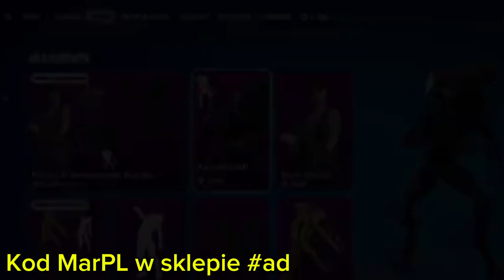Sklep fortnite 14 października 2024 roku Kilka nowości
ad👉 Kod MarPL w sklepie fortnite

Kody do mapek fall guys
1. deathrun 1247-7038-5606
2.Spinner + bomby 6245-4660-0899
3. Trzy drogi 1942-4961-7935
4. Bombowe wojny na wyspach 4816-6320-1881
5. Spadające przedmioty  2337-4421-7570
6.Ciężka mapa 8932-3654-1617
Platforma
🎮Ps5🎮
MODERATORA MOŻNA ZYSKAĆ POPRZEZ ZGŁOSZENIE NA DISCORDZIE ( NAPISANIE PODANIA  LUB KUPIENIE GO ZA 50 ZŁ PAMIĘTAJĄC O TYM ABY
-NIEBANOWAĆ BEZPODSTAWNIE
-BYĆ AKTYWNYM
-STOSOWAĆ SIĘ DO WSZYSTKICH ZASAD Z DISCORDA)
(PŁATNOŚĆ TYLKO BLIK,PAYSAFECARD,PRZELEW,KARTY PŁATNICZE)
REGULAMIN
ZAKAZ WYZYWANIA
ZAKAZ REKLAMY
ZAKAZ SPAMOWANIA EMOTKAMI
ZAKAZ AUTOPROMOCJI
ZAKAZ SPAMU
ZAKAZ WYZYWANIA INNYCH OSÓB

MarPL , MarPL

Klip został wzięty od użytkownika angel